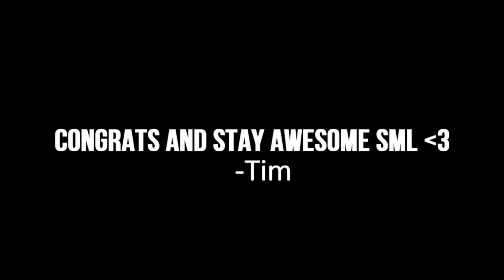Your level is now 99!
Thought I'd make a montage congratulating you all on your efforts:-) Congrats guys and well done!
Got an Epic/Interesting/Awesome highlight you want featured?